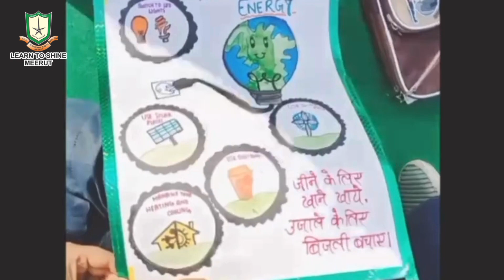We promise a very enchanting environment envelope for the children to learn, grow & inspire.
𝐃𝐫𝐚𝐰𝐢𝐧𝐠 𝐂𝐨𝐦𝐩𝐞𝐭𝐢𝐭𝐢𝐨𝐧 EnergyConservation @CVPS: 𝐒𝐚𝐯𝐞 𝐄𝐧𝐞𝐫𝐠𝐲, 𝐒𝐚𝐯𝐞 𝐌𝐨𝐧𝐞𝐲, 𝐒𝐚𝐯𝐞 𝐍𝐚𝐭𝐢𝐨𝐧, 𝐒𝐚𝐯𝐞 𝐭𝐡𝐞 𝐏𝐥𝐚𝐧𝐞𝐭.